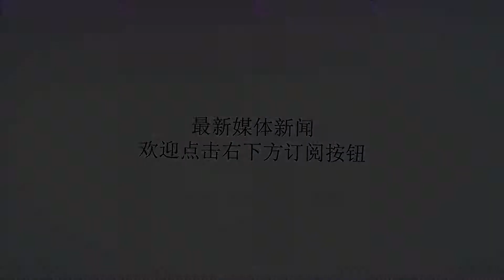到底孰真孰假？冯提莫首次回应“会计门”，我没和他睡过！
谢谢！近日，冯提莫“会计门”事件登上央视之后，一直闹得沸沸扬扬。即便如此，冯提莫还是每天直播唱歌，不做正面回应，仿佛和自己无关。但最终，冯提莫还是无法抵抗外界的压力，首次正面回应“会计门”事件。先简单说一下，到底什么是“会计门”。就是一名会计挪用公款打赏某女主播，并还说见过面，睡过觉。然后，大家发现原来这个会计就是斗鱼一姐冯提莫直播间的大土豪。因此，冯提莫便成为了舆论核心。在最近的一次采访中，冯提莫终于对“会计门”做出了正面回应，主要有3点。首先，她表示其实主播并不知道打赏来源。简而言之就是，你送我礼物我收着就好了，谁管你钱哪来的啊！？第二点，她表示非常愿意配合各方面，将打赏的钱退还。但无奈平台手续太多，正在等进度。最后一点，也是非常关键的一点。冯提莫表示，我和那个男的就见过一次，没和他睡过。虽然冯提莫还是每天都在直播唱歌，但是“会计门”登上央视，对她的影响估计还是挺大的。在此之前，冯提莫又是出歌，又是上《天天向上》等综艺，一只脚可以说已经踏进了娱乐圈，资源丰富。但是，冯提莫上《天天向上》的那一次就被扒出说谎。当天天兄弟问冯提莫，做主播之前是干什么工作的时候。冯提莫说自己大学老师？Exome？？？网友可不是省油的灯，马上就查出冯提莫考取的是幼儿教师资格，并且她本人在直播中也说过曾担任过一段时间的幼儿园老师，这难道是为了自己的虚荣心？？？其实主播圈和娱乐圈一样，鱼龙混杂，吃瓜群众永远不知道谁说的是真的。正所谓树大招风，冯提莫作为斗鱼一姐，肯定少不了要面对这些风风雨雨。就目前来看，她的公关措施和应对能力还是非常不错的。至少比之前的斗鱼一哥强嘛。至于接下来的剧情如何发展，那就是冯提莫的showtime~